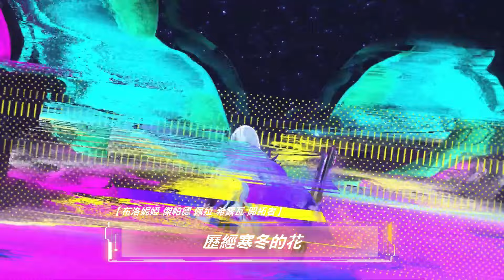存護之誓【崩壞：星穹鐵道】【雅利洛-VI號星球原創曲】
此作品用於2023 Honkai: Star Rail創作者大賽投稿
*日本語CC字幕があります

雅利洛-VI讓我們看見了存護的不同意義與面向，
有些人事物值得在絕望中堅持，
有些精神，經受千年的冰封，依舊閃耀如昨，
相信即使前方等待我們的是無止盡的深淵，我們仍願勇敢前行。
「讓我們期待去遇見那未來，承諾美好的世界，一定會到來」
B站：
【存护之誓【崩坏：星穹铁道】【雅利洛-VI号星球群像曲】】

策畫 / 君宿、傲嬌栗子
詞 / 云Lord
日文詞翻譯 / Yuri Nakazawa
曲 / 傲嬌栗子
編曲 / 傲嬌栗子
混音 / 傲嬌栗子
PV剪輯 / 凡墨

歌詞
【開拓者男】
踏上列車 穿梭無邊宇宙星海
開拓未來
【開拓者女】
冰封之下 是存護抑或是背叛
【開拓者】
誰的命運誰 主宰

主歌Verse-1
【布洛妮婭】
揮動戰旗    面對無盡風雪
也絕不撤退
號角響起     勇氣依序列隊
勝利所向克捷

【傑帕德】
拳似寒鐵    化身前線堡壘
誓言我守衛
那怕萬千來敵
築城的意志  永不滅

導歌Pre-chorus
【佩拉】
英雄銘記   寒潮之下誰來書寫
歷史翻頁

【希露瓦】
跨越過去  讓夢想隨音符跳躍
要忘記眼淚     絕對

副歌Chorus
【布洛妮婭+傑帕德+佩拉+希露瓦+開拓者】
真相被掩埋  去觸碰那未來
歷經寒冬的花   於春天 也盛開
多少的期待  去遇見那未來
你我約好的明天    一定會存在

主歌Verse
【希兒】
月下的蝶     身影不曾停歇
飛過那黑夜
舊日的街  火光熊熊燃起
點亮心中無畏

【娜塔莎】
辨識人心 如何醫得憔悴
飢餓和苦痛
從來不知疲憊
唯有幸福還在沉睡

導歌Pre-chorus
【克拉拉】
同為家人 是你教我愛與理解
擁抱一切

【桑博】
有些時候    若無法向命運諂媚
不如微笑去 面對

副歌Chorus
【希兒+娜塔莎+克拉拉+桑博+開拓者】
秩序被崩壞     去觸碰那未來
歷經夜晚的花   陽光下 也盛開
你我約好的明天    一定都會在

橋段Bridge
【虎克】
看  屬於我的新時代
邪惡必會被光明   所打敗
看 冒險正要精彩
只要相信就有愛

副歌Chorus
【希兒】
讓我們伸手
【布洛妮婭】
去觸碰那未來
【布洛妮婭+希兒】
風與蝶從不怕 在前方 有懸崖

【布洛妮婭+希兒+開拓者】
讓我們期待  去遇見那未來
承諾美好的世界   一定會到來
日文詞
【開拓者】
星海をわたる列車に乗り　果てしない宇宙を巡り　未来を切り開く
凍りついた世界は　守護か裏切りか
運命を握るのは誰だ

主歌Verse-1
【布洛妮婭】
戦旗を振りかざ     限りない吹雪に立ち向かう
決して退却しない
号角が鳴り響き　勇気が順番に並ぶ
勝利の道を突き進む

【傑帕德】
拳は寒鉄のように 前線の砦となる
私が絶対に守る
たとえ幾千の敵が来ようとも
築城の意志いは揺るがない

導歌Pre-chorus
【佩拉】
英雄たちよ、寒波の中で誰が筆を執るのか
歴史のページは捲られた

【希露瓦】
過去を越えて、夢が音符と踊るように
悲しい涙は忘れよう、絶対に

副歌Chorus
【布洛妮婭+杰帕德+佩拉+希露瓦+開拓者】
真実は埋もれていく、未来に触れるために
冬を越え、花は春に咲き誇る
その未来にたくさんの希望を抱いて
君と私が約束した明日は必ずやってくる

主歌Verse
【希兒】
月下の蝶、影は止まることなく
夜を越えて駆け巡る
昔の街、炎が燃え上がる
勇敢な心に光を灯す

【娜塔莎】
人々の心を読み解いて　疲れた身体を癒す
飢えと痛みと
疲れを知らない幸せが
ただ眠り続けるだけ

導歌Pre-chorus
【克拉拉】
家族として、君は、愛と理解を教えてくれた
全てを抱きしめる

【桑博】give some hope
時に、自分の運命に向き合えないのならば
笑顔のまま、いればいい

副歌Chorus
秩序が崩壊し、未来に触れるために
いくつもの夜を超えて、その花は陽の下でも咲き誇る
たくさんの想いを抱いて、未来と出会う
君と私が約束した明日は必ずくる

橋段Bridge
【虎克】
ほら、これが私たちの新時代
悪は真実の光によってたちまちに破られる
ほら、冒険は楽しくなりそうだ
そこにある愛を信じて

副歌Chorus
【布洛妮亞+希兒】
その手を伸ばし、未来に触れよう
風と蝶は前方に断崖があっても恐れない
【布洛妮亞+希兒+開拓者】
未来で出会えることを願おう
美しい世界への約束は必ず実現する